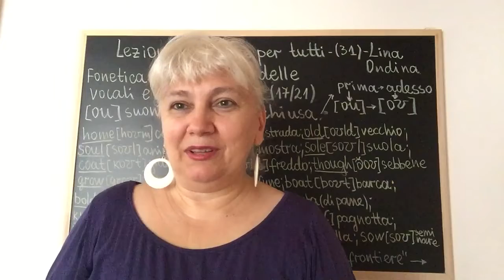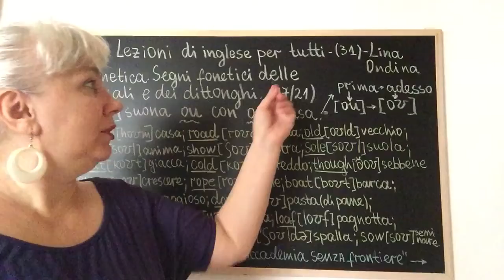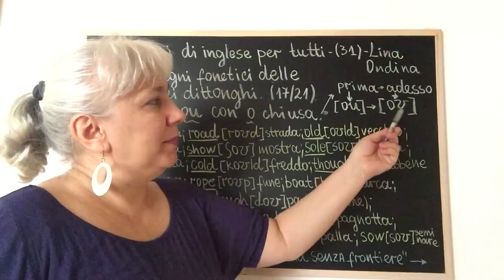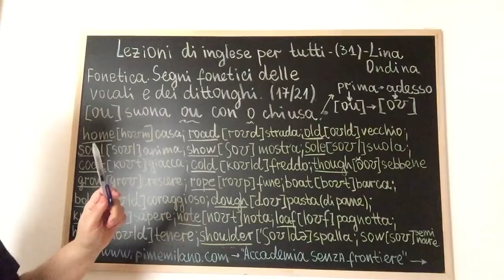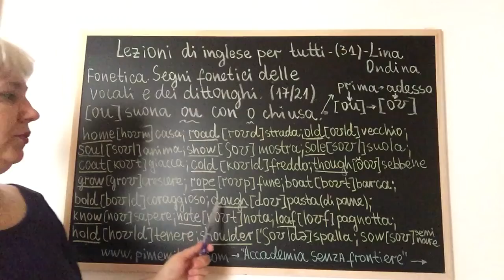Lezioni di inglese per tutti-(31)-Lina Ondina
Fonetica. Segni fonetici delle vocali e dei dittonghi. (17/21)
18/09/2020(venerdì)
NB! Cercate nei commenti sotto il video.